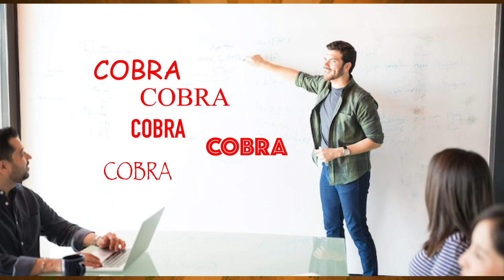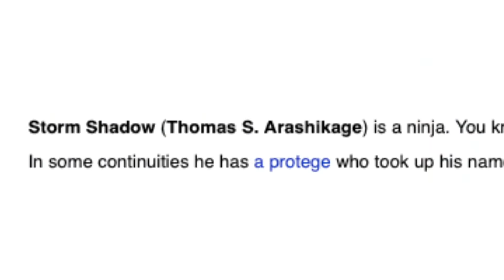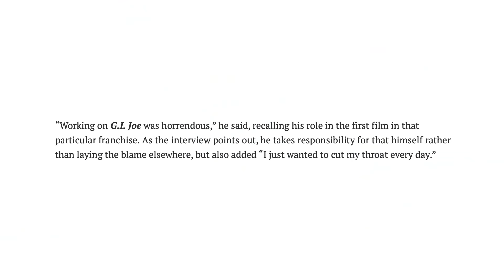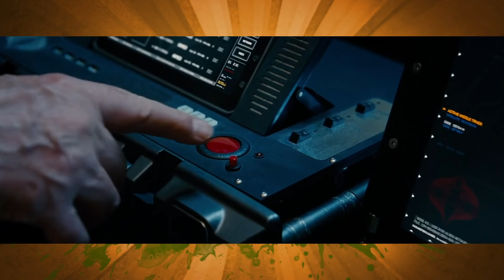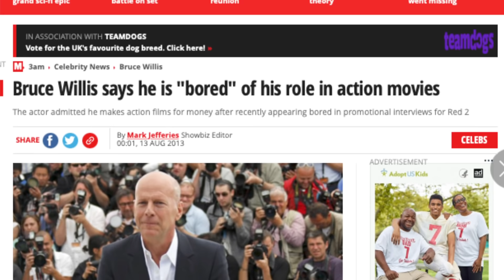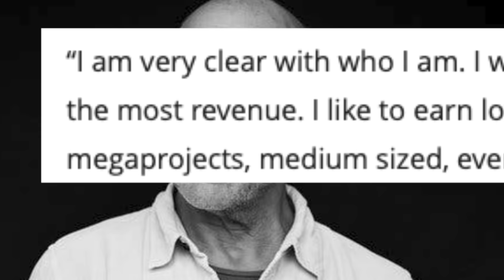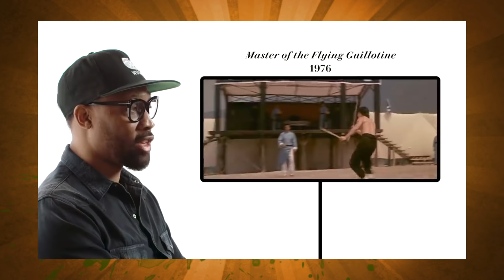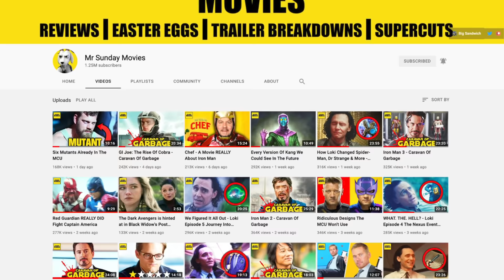GI Joe: Retaliation - Caravan Of Garbage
GI: Retaliation acts as both a sequel and soft reboot to The Rise Of Cobra.  And it's out with the old, Channing Tatum and the like and in with the new with Dwayne "The Rock" Johnson plus friends.  We get into what works with the sequel including more Snake Eyes and Storm Shadow in addition to the origin of the one million dollar Bruce Willis payday.